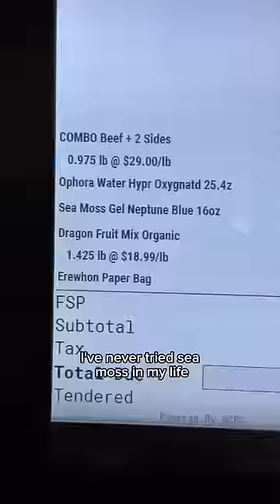Trying the most expensive items at Erewhon!